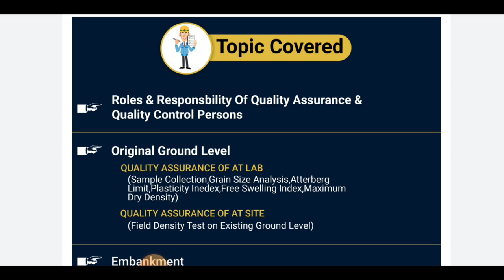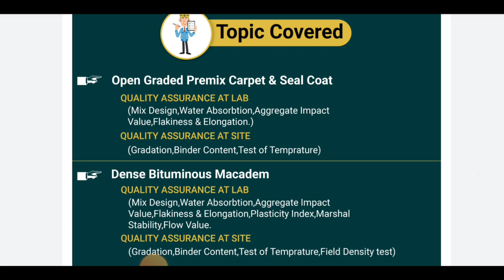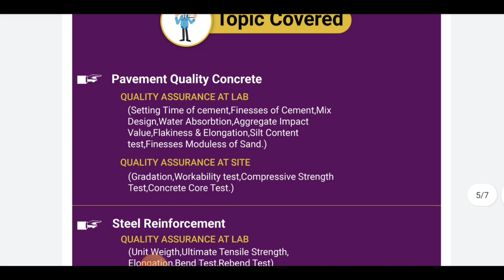what skills are required to be an Quality Engineer in highway construction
10 Most watched Video of  ( CIVIL SITE VISIT )

yr

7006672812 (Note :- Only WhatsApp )